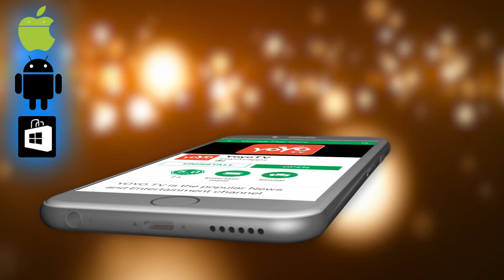ತಾಯಿ ಋಣ ತೀರಿಸೋಕೆ ಈ ಮಕ್ಕಳು ಮಾಡಿದ ಕೆಲಸ ನೋಡಿದರೆ ನಿಮ್ಮ ಕಣ್ಣಲ್ಲಿ ನೀರು ನಿಲ್ಲಲ್ಲ !! | Kannada Interesting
ತಾಯಿ ಋಣ ತೀರಿಸೋಕೆ ಈ ಮಕ್ಕಳು ಮಾಡಿದ ಕೆಲಸ ನೋಡಿದರೆ ನಿಮ್ಮ ಕಣ್ಣಲ್ಲಿ ನೀರು ನಿಲ್ಲಲ್ಲ !! Kannada Interesting YOYO TV Kannada